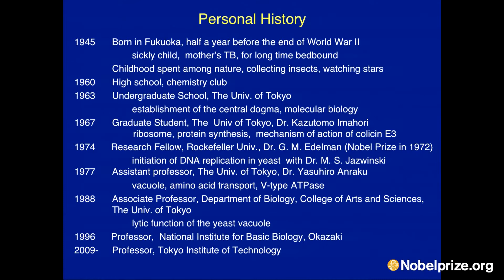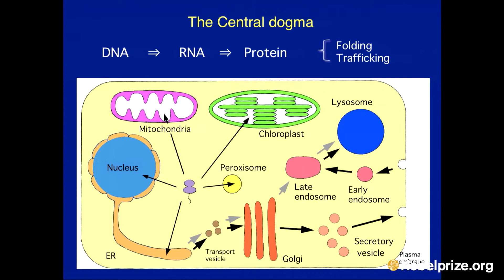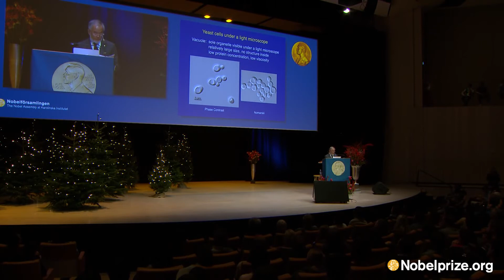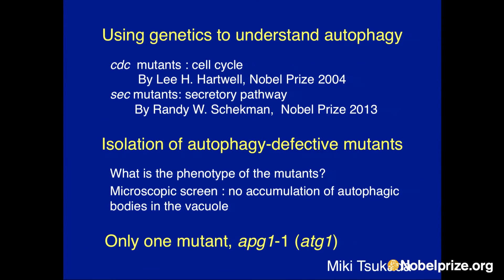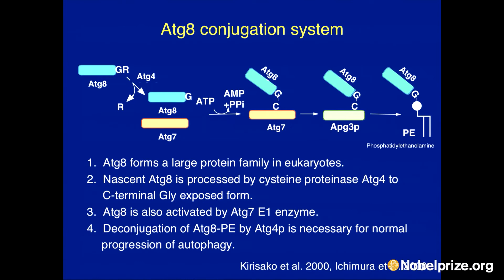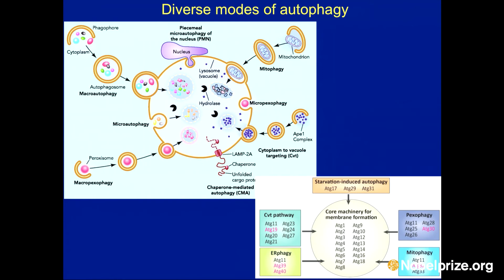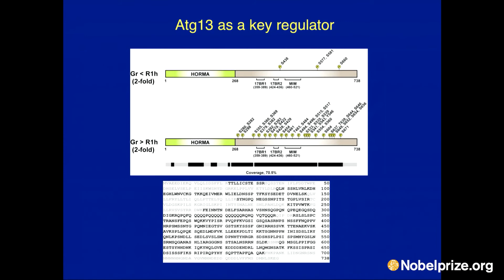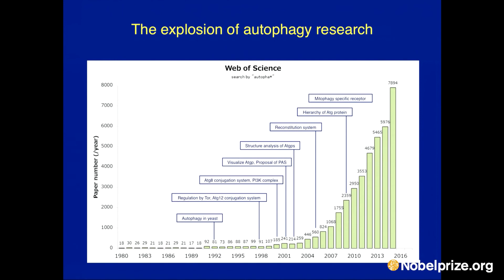Nobel lecture Yoshinori Ohsumi, Nobel Laureate in Physiology or Medicine 2016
NHỊN ĂN GIÚP CƠ THỂ KÍCH HOẠT CƠ CHẾ TỰ CHỮA LÀNH

Cơ chế tự thực của cơ thể đã đạt Giải Nobel Y học 2016 do giáo sư Yoshinori Ohsumi Nhật Bản nghiên cứu tìm thấy cơ chế này, giúp cơ thể dọn dẹp rác thải, tái chế thành các chất có lợi cho cơ thể. Ứng dụng vào cuộc sống hàng ngày giúp chữa lành bệnh động mạch vành, đái tháo đường, bao tử, viêm xoang, khớp, rối loạn tiền đình, hoa mắt chóng mặt, mất ngủ kinh niên …

BẢN CHẤT
Cơ thể có cơ chế tự dọn dẹp, xử lý và chuyển hóa rác thải của nó như:
1. Tế bào xác chết
2. Xác vi khuẩn
3. Virut
4. Mảng bám xơ vữa động mạch
5. Độc tố trong cơ thế
Sẽ được chuyển hóa thành các chất có lợi cho cơ thể như tế bào mới, protein và đào thải những gì không cần thiết qua nước tiểu, da

ĐIỀU KIỆN KHỞI PHÁT:
Ngưng ăn ít nhất 12h cho đến 3 hay 7 ngày tùy theo từng vấn đề.
Lưu ý cần được tham vấn phương pháp nhịn ăn theo ý kiến chuyên gia sức khỏe đủ tâm đức và kinh nghiệm.
Nếu bạn được hướng dẫn đúng phương pháp thì quá trình ngưng ăn không hề bị mệt mà ngược lại cơ thể còn khỏe hơn rất nhiều so với khi ăn

ỨNG DỤNG VÀO THỰC TẾ GIÚP:
1. Phòng bệnh và sống khỏe mạnh
2. Điều trị và chữa lành cho người bệnh động mạch vành, đái tháo đường, bao tử, viêm xoang, rối loạn tiền đình, hay chóng mặt, mất ngủ kinh niên và các bệnh mạn tính khác...